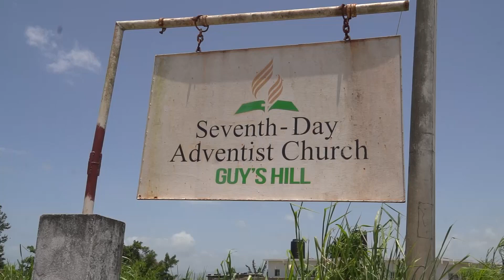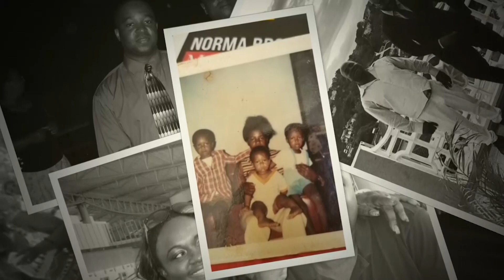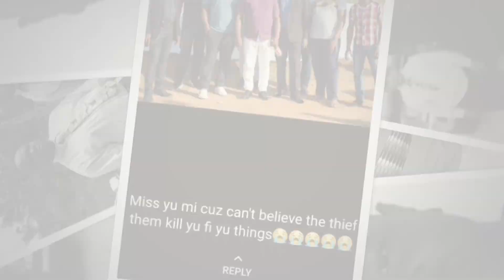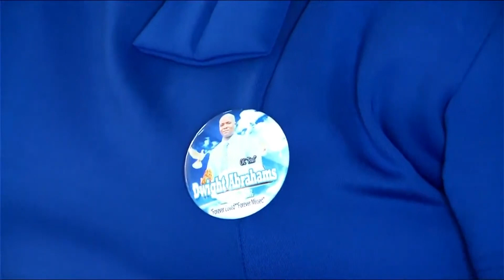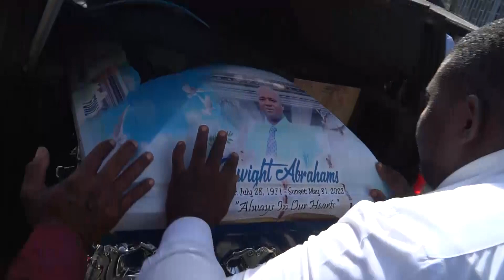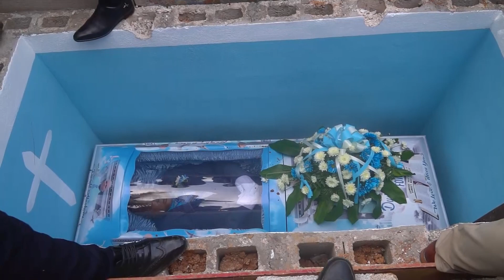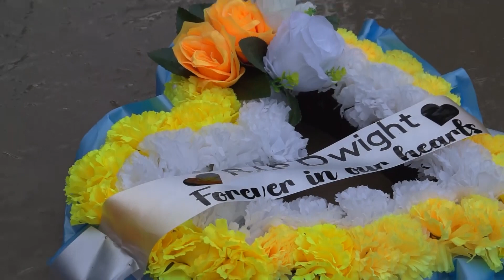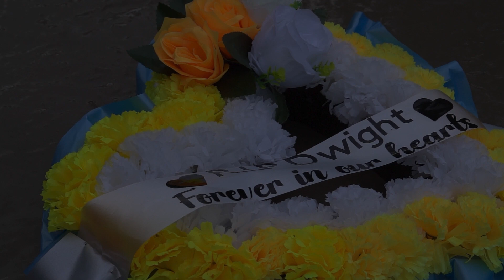Thanksgiving Service for the Life of Dwight Abrahams